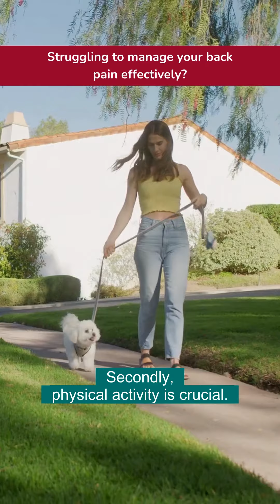Struggling to manage your back pain effectively?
Struggling to manage your back pain effectively? If so, you are not alone. In the UK, nearly 10 million people suffer from back pain daily, making it one of the main reasons for disability worldwide.

The first step in managing back pain is understanding the type of pain you're experiencing. Is it a sharp, stabbing pain or a dull ache? Is it constant or does it come and go? The answers to these questions are important in determining the best course of action.

Secondly, physical activity is crucial. Simple exercises like walking or swimming help strengthen the muscles in your back, improving your posture and flexibility.

Thirdly, maintain a healthy weight. Excess weight can put strain on your back leading to pain. Finally, regular massages or the use of heat or cold packs can provide relief. If your pain persists, consult a healthcare professional immediately.

Struggling with back pain? Follow these steps to effectively manage it.

for more help and advice.